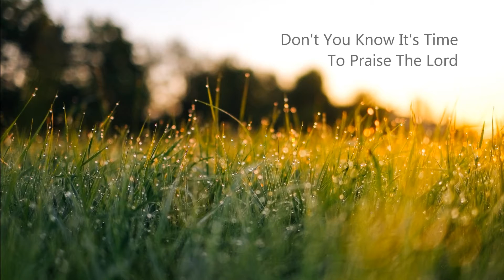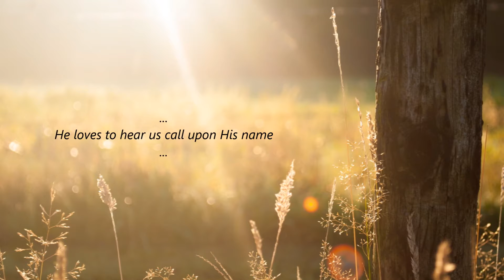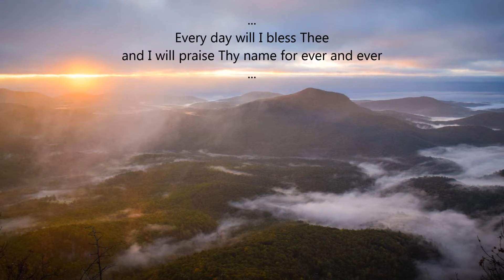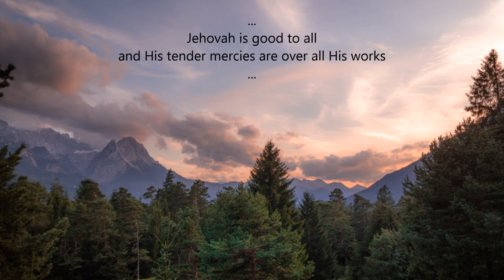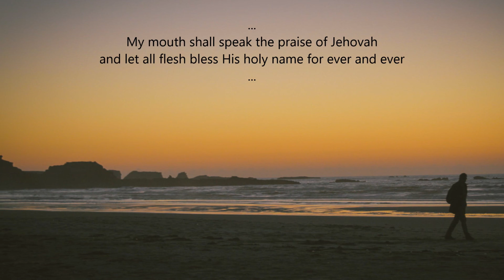Don't You Know It's Time to praise the Lord - instrumental